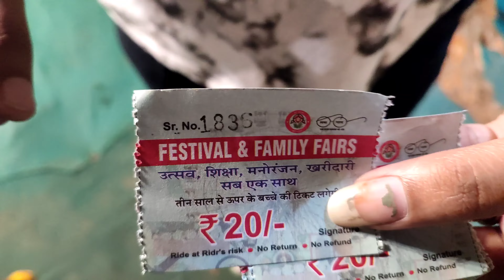Janmastmi Mahotsav Mela 2022 Paschim Vihar | Janmastmi Mahotsav Mela Paschim Vihar Ticket Price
Location : Paschim Vihar ,  Bhera Enclave Near Radisson Blu Paschim Vihar Hotel At Ram Leela Maidan

Nearest Metro Station : Peera Garhi

I Hope This Video Will Be Helpful For You. Thanks For Your Time And Support 🙏👍

Explore With Muskan
               I Will Explore And I Will Make You Travel Holic ❤️